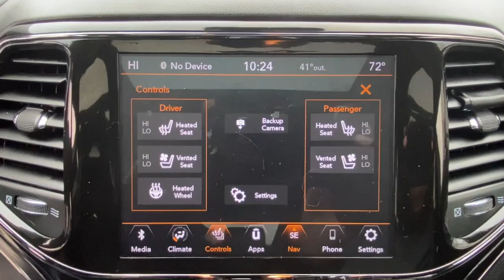2021 Jeep Grand_Cherokee Danbury CT, New Fairfield CT, brookfield CT, New Milford, CT, Carmel, NY D4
Bright White Clearcoat Used 2021 Jeep Grand_Cherokee High Altitude 4x4 available in 100 B Federal Road, Danbury, Connecticut at Danbury CJDR Kia. Servicing the Danbury, New Fairfield, Brookfield, New Milford, CT area.

#{MAKE}
#{MODEL}
2021 Jeep Grand_Cherokee High Altitude 4x4 - Stock#: D4905

CARFAX 1-Owner LOW MILES - 29402! PRICED TO MOVE $2200 below J.D. Power Retail! FUEL EFFICIENT 25 MPG Hwy/18 MPG City! Heated Seats Moonroof Navigation Power Liftgate Panoramic Roof Aluminum Wheels 4x4 Trailer Hitch AND MORE! KEY FEATURES INCLUDE: Navigation Panoramic Roof 4x4 Sunroof Power Liftgate Rear Spoiler MP3 Player Privacy Glass Keyless Entry Remote Trunk Release. OPTION PACKAGES: QUICK ORDER PACKAGE 2BS HIGH ALTITUDE Engine: 3.6L V6 24V VVT UPG I w/ESS Transmission: 8-Speed Automatic (850RE) Granite Crystal Exterior Badging Leather Wrapped Steering Wheel Bright Pedals Body Color Door Handles Black Roof Molding Dark Headlamp Bezel Finish Trailer Tow Group IV Premium Accent Claddings Premium LED Fog Lamps Anodized/Light Black Chrome Interior Accents Granite Crystal/Black Grille Dark Day Light Opening Moldings Body Color Fascias w/Granite Accents Body Color Exterior Mirrors Black Wood Instrument Panel & Door Spears Dark Lens Taillamps Dual Dark Chrome Exhaust Tip Granite Crystal Exterior Accents Body Color Sill Extension High Altitude II Package Advanced Brake Assist Parallel & Perp Park Assist w/Stop Adaptive Cruise Control w/Stop Full Speed 19 SPEAKERS HIGH PERFORMANCE AUDIO 825 Watt Amplifier TRANSMISSION: 8-SPEED AUTOMATIC (850RE) (STD) ENGINE: 3.6L V6 24V VVT UPG I W/ESS (STD). Jeep High Altitude with Bright White Clearcoat exterior and Black interior features a V6 Cylinder Engine with 295 HP at 6400 RPM*. EXCELLENT VALUE: This Grand Cherokee is priced $2200 below J.D. Power Retail. BUY WITH CONFIDENCE: CARFAX 1-Owner Prices excludes tax title DMV and Dealer Fee of $1299. Price subject to change without notice. Pricing analysis performed on 3/22/2023. Horsepower calculations based on trim engine configuration. Fuel economy calculations based on original manufacturer data for trim engine configuration. Please confirm the accuracy of the included equipment by calling us prior to purchase.